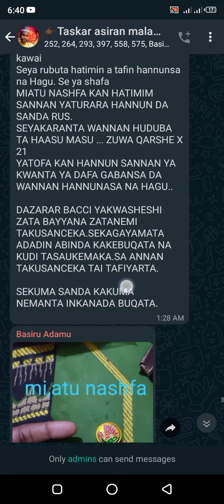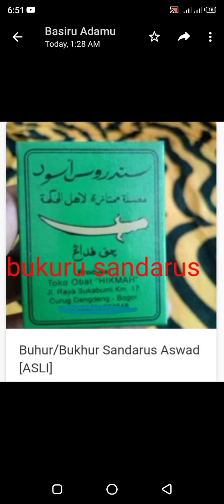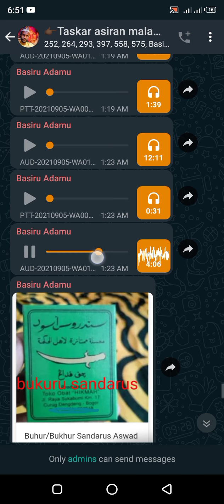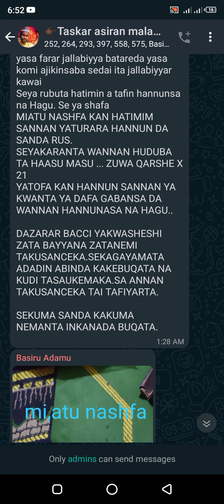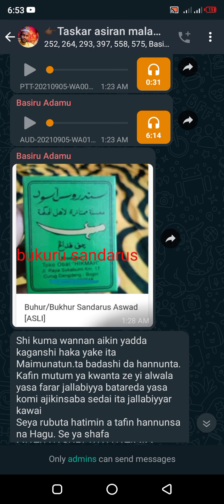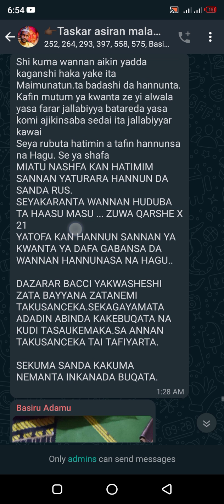Wlh zakayi dukiya a dare daya idan ka kalli vidion nan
MUNA GODIYA DA KASAN CEWA TARE DAMU MASOYANMU Dr.sharif basiru Taskar asirai malam taraba stete jalingo GA SUNAYEN CHANNEL DINMU